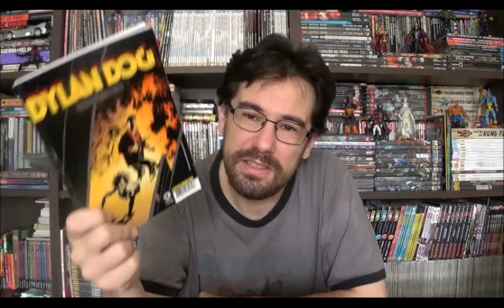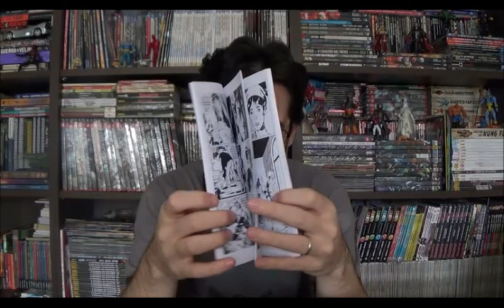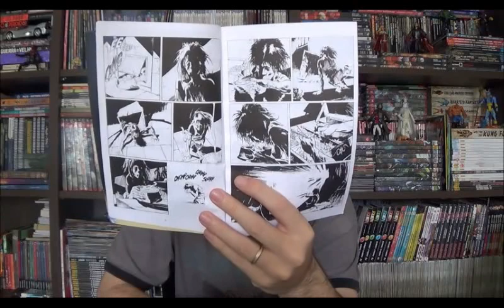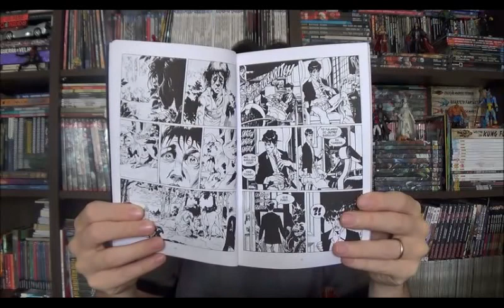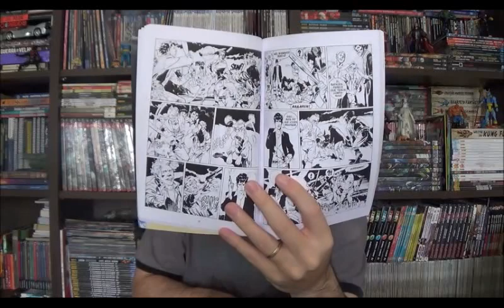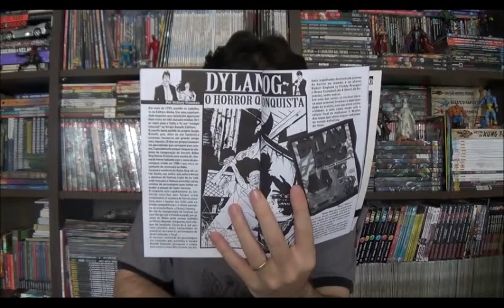Chapéu do Presto Especial - Dylan Dog (Conrad - Parte 1)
Bem-vindos a mais um Chapéu do Presto especial, no programa de hoje quero apresentar uma coleção pequena do Dylan Dog, lançada pela editora Conrad, no comecinho dos anos 2000. Trata-se de uma seleção de histórias feitas por Tiziano Sclavi para serem publicadas nos EUA pela Dark Horse com capas de Mike Mignola.
⚠ Link para compras na Amazon

Campinas - SP
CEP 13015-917